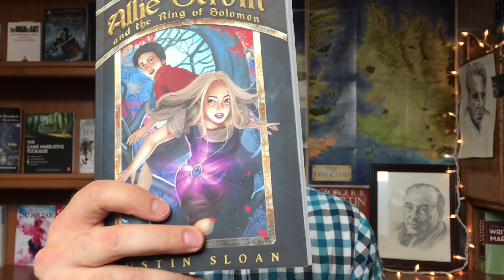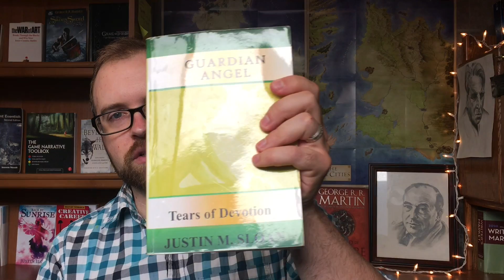The Sloan Zone 4: Writing Allie Strom and the Ring of Solomon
Author Justin Sloan shares the journey his novel Allie Strom and the Ring of Solomon (and the other two in the trilogy) went through.

For fans of MG urban fantasy and paranormal fiction.